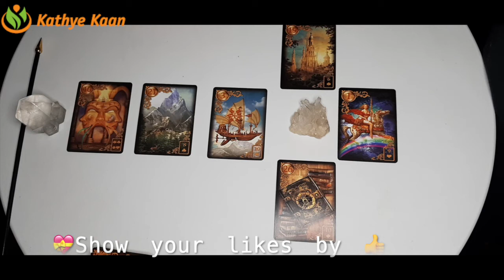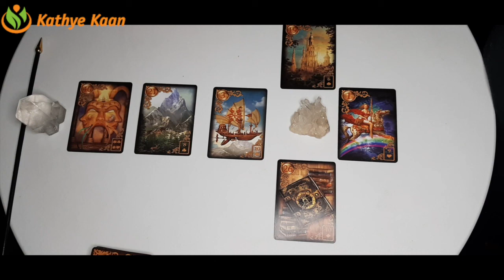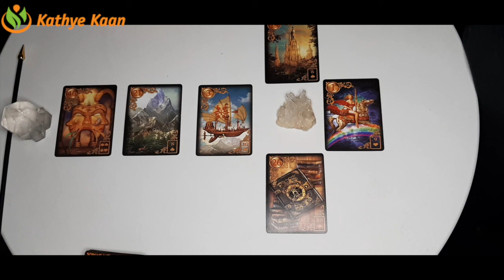SCORPIO Bi MONTHLY BUSINESS CAREER FINANCE MONEY WEALTH ~ TAROT READING JANUARY 2021💫☸️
Thank you for returning! JANUARY 2021 LUCK 🍀🍀.  BiMonthly BUSINESS CAREER FINANCE WEALTH MONEY TAROT READING ☸️ JANUARY 2021 BUSINESS CAREER FINANCE WEALTH MONEY TAROT READING 🍀 💫MONTHLY HOROSCOPE

Kathye